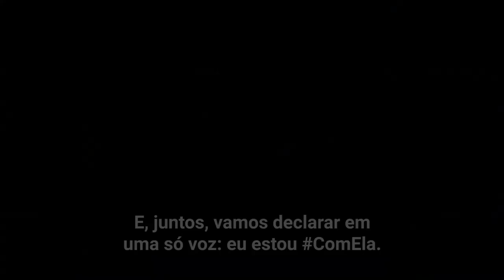“Não há desculpa. E deve haver tolerância zero”, diz vice da ONU sobre violência de gênero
Em meio ao aumento da violência contra mulheres e meninas em todo o mundo – incluindo o estupro –, a vice-secretária-geral das Nações Unidas, Amina J. Mohammed, enviou uma forte mensagem nessa segunda-feira (22) alertando para o frequente hábito de culpar as vítimas da violência de gênero. Na mensagem em vídeo, Amina pediu que os homens e meninos se tornem aliados no enfrentamento desse tipo de violência.

“Muitos incidentes provocaram indignação generalizada. No entanto, alguns continuam tentando jogar o mesmo jogo de sempre: o jogo da culpa. Culpam a pandemia de Covid-19. Culpam o estresse social e econômico. Culpam a incerteza. Escandalosamente, até mesmo, culpam a vítima. Geralmente uma mulher ou, pior ainda, uma menina. Culpam qualquer coisa, tudo, menos o agressor”, disse a vice-chefe da ONU.

Ela lembrou que a violência sexual – sob qualquer forma de violência – é “simplesmente violência”.

“Não há desculpa. Não há justificativa. E deve haver tolerância zero. Todos nós devemos nos levantar e falar”, pediu.

Amina citou como exemplo a Iniciativa Spotlight, promovida pela União Europeia e pelas Nações Unidas, que promove o enfrentamento da violência contra as mulheres em todos os lugares – incluindo sociedades, comunidades e em casa.

Ela citou ainda sua experiência como mãe, e seu diálogo com os filhos homens. “Eu sou mãe orgulhosa de quatro filhas. Mas as vozes mais altas me pedindo para falar vieram dos meus filhos. Eles disseram: 'Mãe, esse já é um problema perigoso. Está em nossos espaços de bate-papo. Você precisa fazer algo sobre isso. As pessoas vão ouvir'”.

E acrescentou: “Não sei se as pessoas vão ouvir. Mas se eu posso fazer a diferença na vida de uma só mulher, vale a pena falar sobre isso”. Seus filhos falaram com ela sobre como se dão as conversas com outros meninos. Alguns, disseram, reconhecem que a violência de gênero é errada. “Mas outros dizem, espantosamente, que as mulheres pediram”, disse Amina.

“Você e eu sabemos que homens e meninos que cometem violência contra mulheres ou meninas simplesmente não são homens. Eles são fracos. São vergonhosos. Eles são, infelizmente, a exata definição de covarde. E para aqueles que fazem vista grossa ou fingem não ouvir, dizendo que é um assunto particular, saiba que você é, também, cúmplice da violência”, disse a vice-secretária-geral da ONU.

Devido a atitudes como essas, acrescentou Amina, milhões de mulheres e meninas enfrentam o perigo claro e atual da ameaça de violência e do estupro todos os dias – em casa, na escola e, atualmente, online.

“Homens e meninos, pais e filhos, maridos: devemos ter essa conversa. Assumam a responsabilidade. Falem. Fiquem ao lado das mulheres e meninas. Vamos dar as mãos a sobreviventes de violência, incluindo estupro. Ouça as histórias delas. Vamos parar de culpar e envergonhar as vítimas. Vamos reunir nossas comunidades para dizer ‘não’ à violência de gênero.”

(Foto de capa do vídeo: Meninas na vila de Danja, no Níger, durante campanha de enfrentamento à violência contra as mulheres e meninas. Crédito da foto: UNFPA/Ollivier Girard)